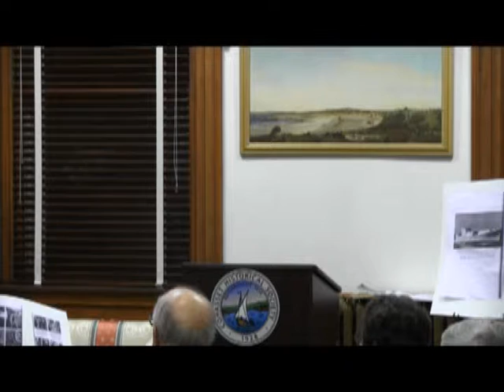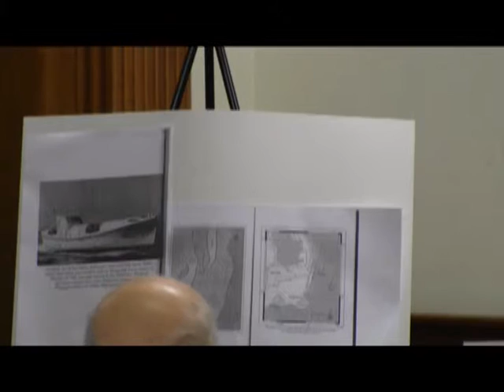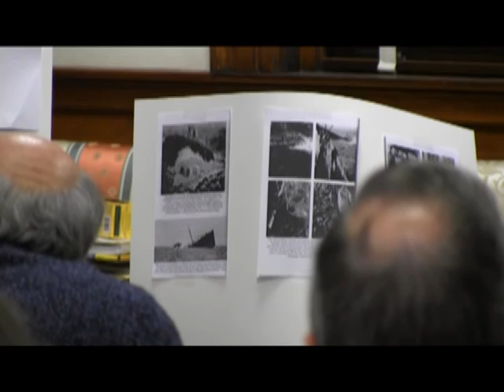Cohasset Historical Society Lecture - The Finest Hour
Having some scenes of the movie, 'The Finest Hours' shot in and around Cohasset, the Historical Society featured speakers who were around when the true events unfolded.